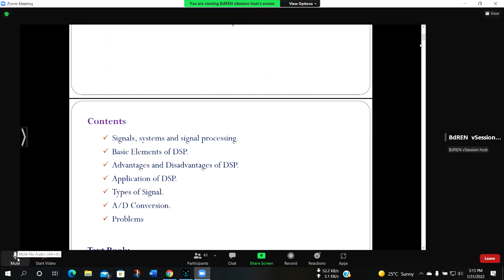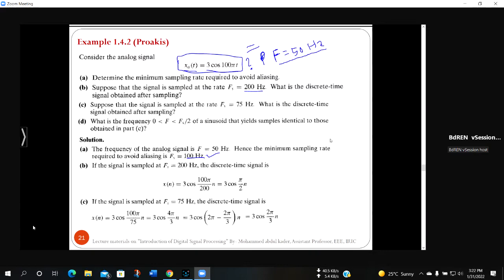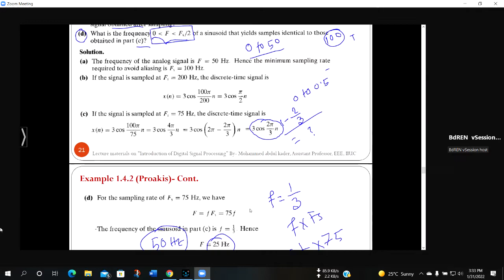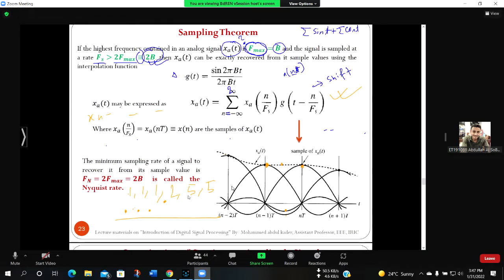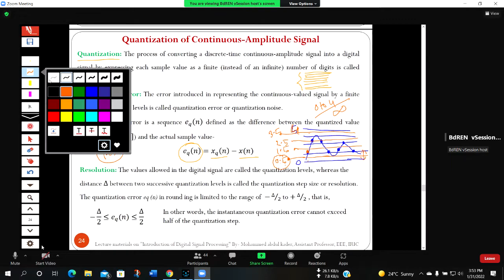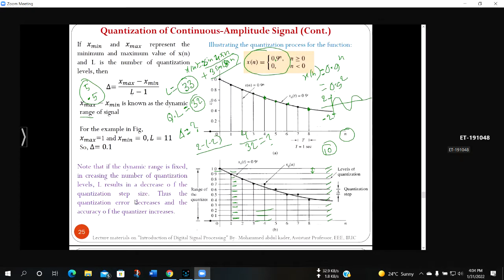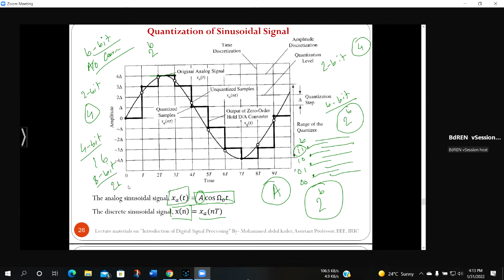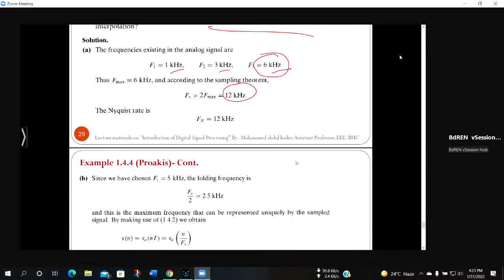MID-CLASS 6 EEE-3603 31/1/2022